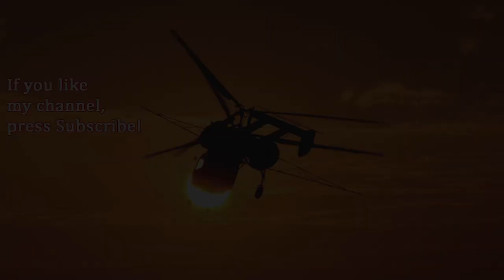Eurocopter EC120B at Redhill Aerodrome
The Eurocopter (now Airbus Helicopters) EC120 Colibri is a five-seat, single-engine, lighthelicopter. The type was built to replace SA342 Gazelle and SA318 Alouette II. It can be used for military purposes, police patrol flight and VIP flights. The type uses fenestron tail system.